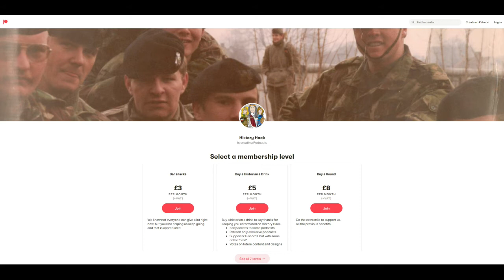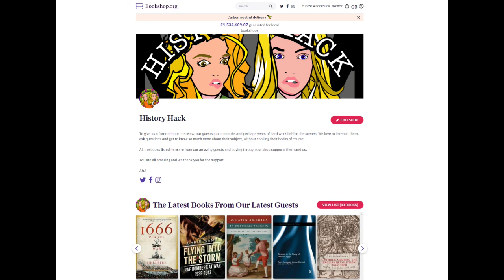History Hack: Hedge Hopping with Matt Bone - Anne Gafiuk and The Typhoon Project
Today's Hedge Hopping sortie sees Matt sit down with Canadian historian Anne Gafiuk. Anne is the creator of three remarkable websites that record the stories of Canadians who left home to fight a war thousands of miles away. Anne's work focuses on the human stories that can be lost to time and they have a wide-ranging conversation about the journey that lead to Anne becoming a historian and meeting Canadian Typhoon pilot, Harry Hardy DFC.

The projects discussed in the podcast, The WW2 Canadian Women's Project, The Ottawa Memorial Project and The Typhoon Project are linked below, as well as the Bomber Command Museum in Nanton Alberta, where you can buy Anne's books.